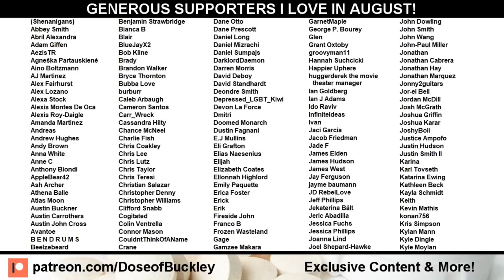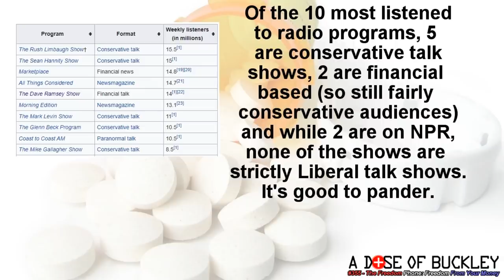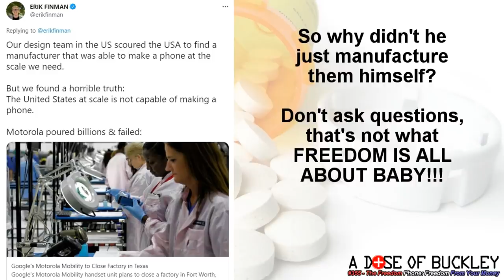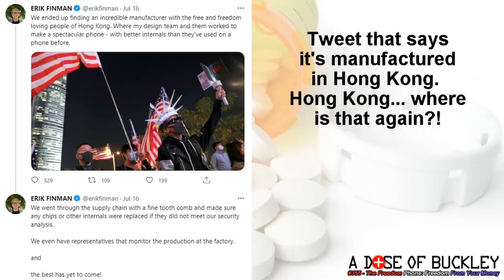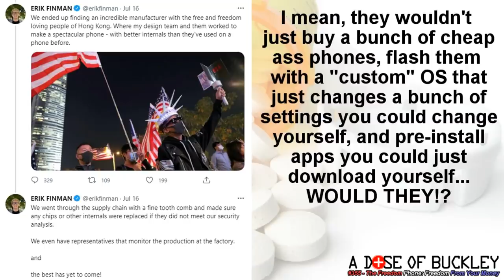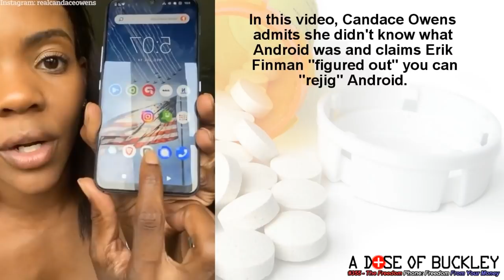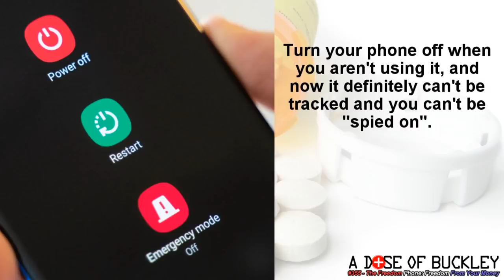The Freedom Phone: Freedom From Your Money - A Dose of Buckley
No, because you're a normal person? Well then the Freedom Phone is NOT for you! A phone marketed specifically to "The Right" promises not to "censor" or "track" you, but are all of its promises just something you could achieve with your own phone if you weren't bad with technology? AND shouldn't a company promising this maybe have their phones made somewhere other than the country no one trusts right now?